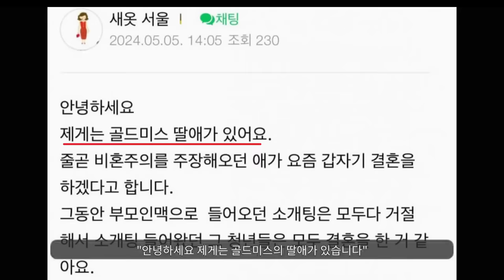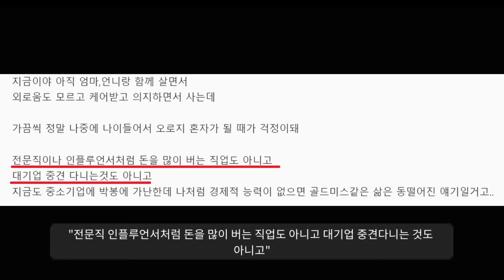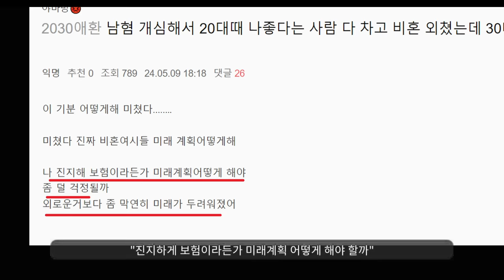36살 골드미스 한의사의 후회